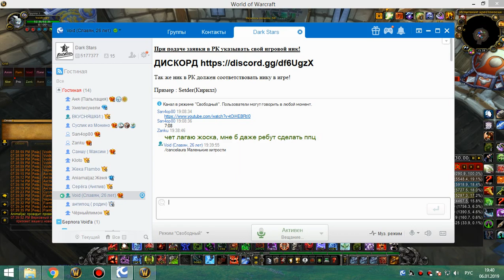ивк 10 попытка ДФБ бдк (вайп на анубе) 06 01 19